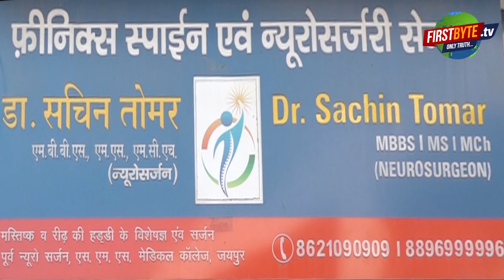राजस्थान के मंत्री का का अपतिजनक बयान , कहा - राजस्थान रेप के मामले में नम्बर वन ।Firstbyte.tv